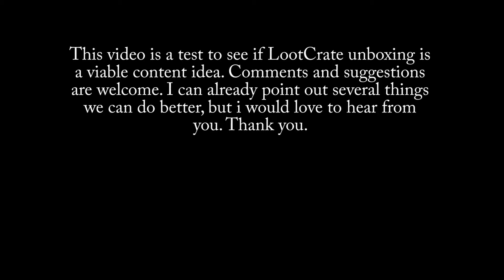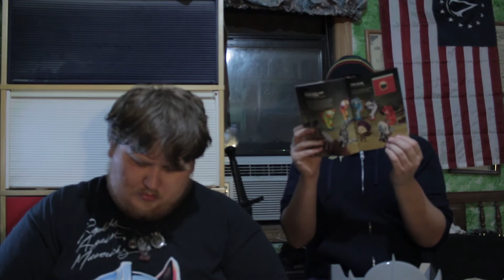Loot Crate Unboxing November 2015: Combat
Ok so we tried an unboxing, i can already name like 20 things we could do better, but please let us know if you'd like to see more.